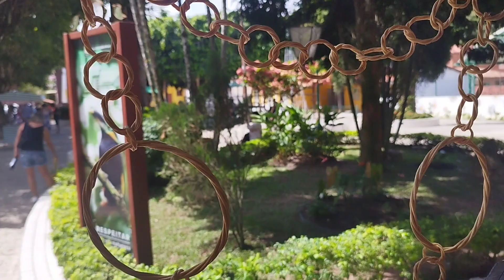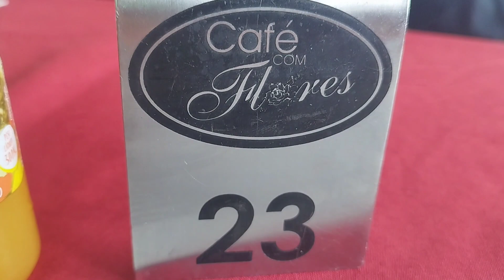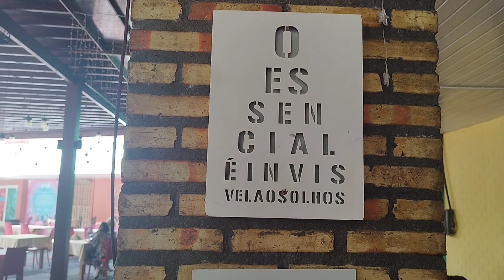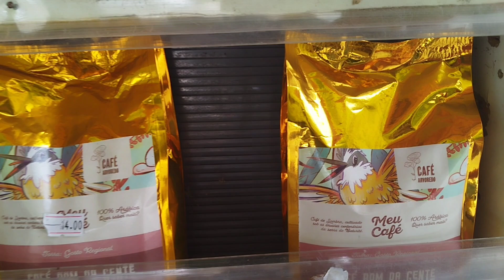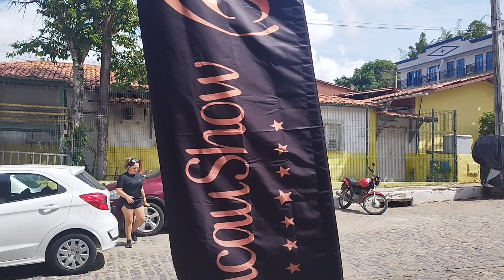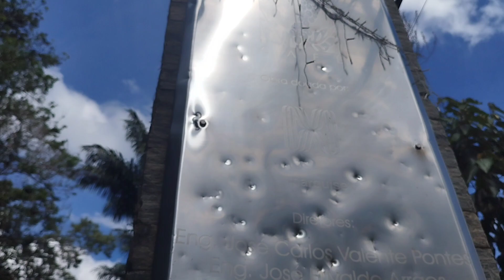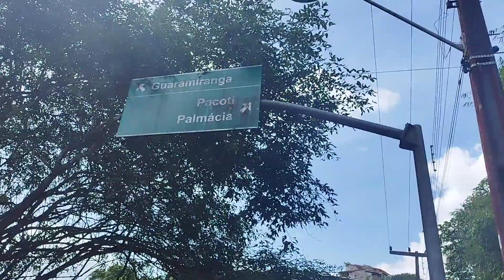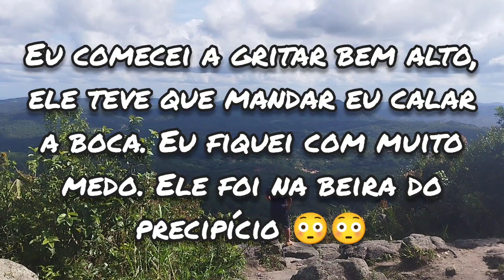CONHEÇA A SUÍÇA DO NORDESTE | GUARAMIRANGA CE